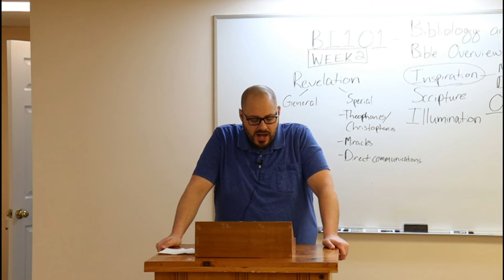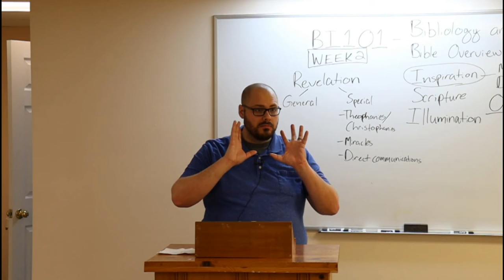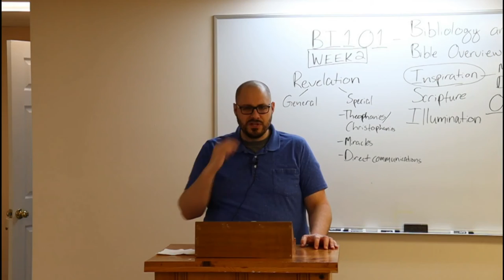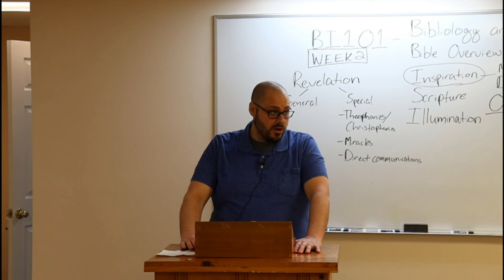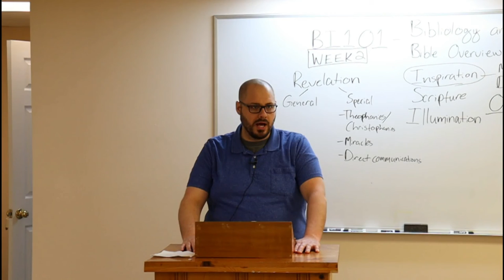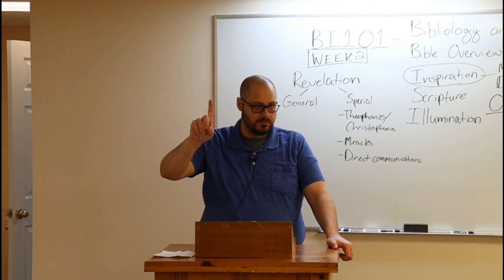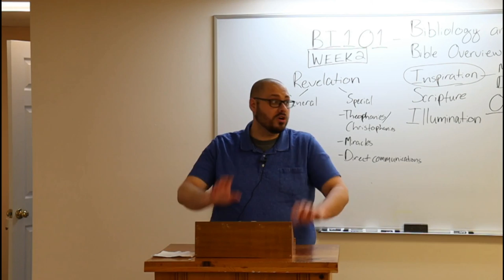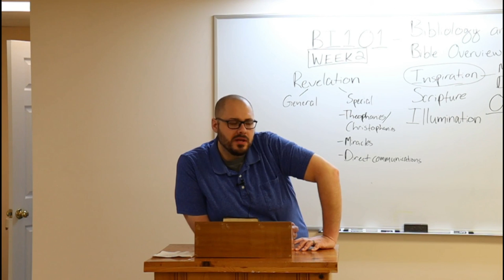A Study of Psalms: Psalm 21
"For thou preventest him with the blessings of goodness: thou settest a crown of pure gold on his head." - Psalm 21:3

PHYSICAL ADDRESS
805 Natcor Drive